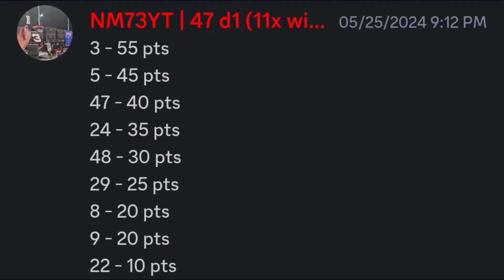RRGL S2 D1 DAYTONA SEASON OPENER HIGHLIGHT REEL (race 1/12)